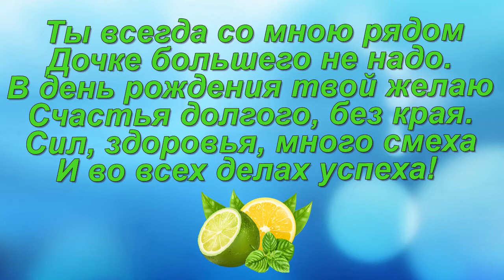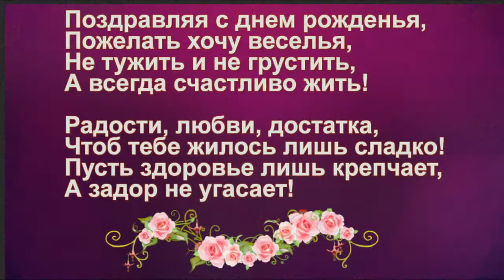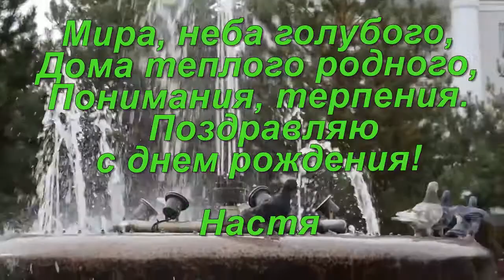С ДНЁМ РОЖДЕНИЯ ПАПА